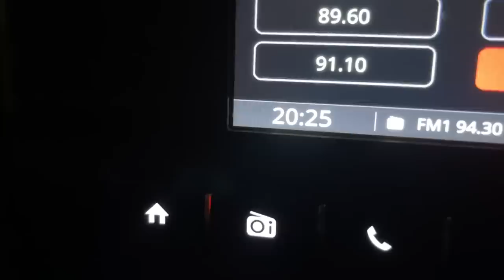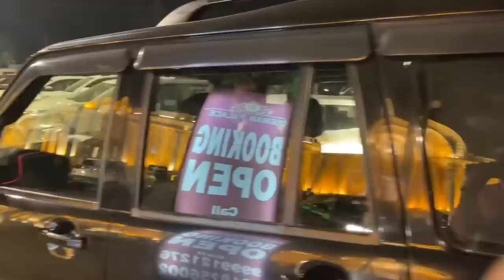Shaadi mein galat kaand hogya mere sath🙄 || Manish Sharma